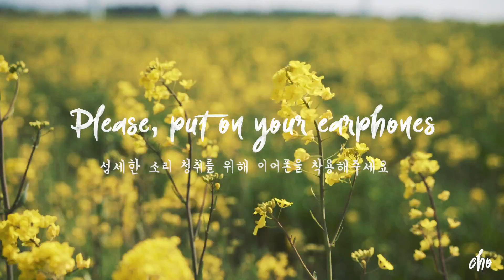[SUB]🍓BERRY COMPOTE 베리 콩포트 만들기~* / REAL SOUND : 초의 데일리쿡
[SUB] BERRY COMPOTE 베리 콩포트 만들기~* / REAL SOUND : Cho's daily cook

여기저기에 두루두루 쓰일 수 있는 베리 콩포트를 만들어 봤어요 ^^

콩포트는 과일을 설탕에 절인 건데, 잼과 비슷하면서도 차이점이 있어요 ~!
콩포트는 잼에 비해 묽고 과육이 알알이 씹혀요~

그리고 잼과 달리 따뜻하게 데워서 먹기도 하죠~!
물론 차갑게 먹기도 해요 ^^

콩포트는 잼보다 끓이는 시간이 상대적으로 짧기 때문에
만들기도 좀 더 쉬워요 ^^

저는 딸기로 했는데, 블루베리, 크렌베리 등
다른 베리류나 망고, 무화과 등으로 바꿔서 해도 된 답니다.

끓일 때는 걸죽한 느낌이 들면 불을 꺼주세요.
시럽류는 식으면 좀 더 걸죽해지니 이 점을 감안하고 졸여 주시면 된답니다 ^^

만든 콩포트는 가볍게 요거트나 아이스크림에 뿌려 먹어도 되고,
빵에 잼 대신 발라먹어도 돼요~

또는 무스 케이크 속에 넣거나 바깥에 필링으로 뿌려주어도 좋답니다.
와플이나 프렌치 토스트 등 다양하게 활용 가능해요 ~^^

그럼 다음 영상은 이 베리 콩포트를 이용해서 만든
벚꽃 타르트 영상으로 만나요 ~*

💎 재료 💎

딸기 500g
설탕 150g
레몬즙 2 수저

💎 BGM 💎

Next to You - Michael Shynes